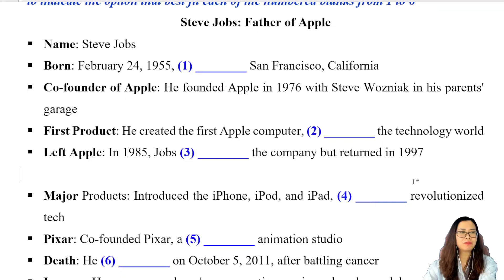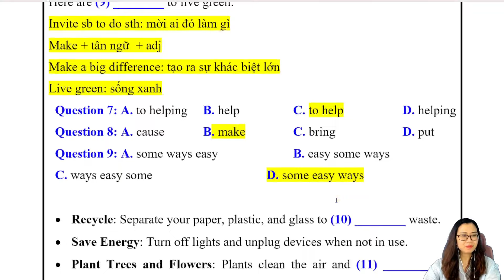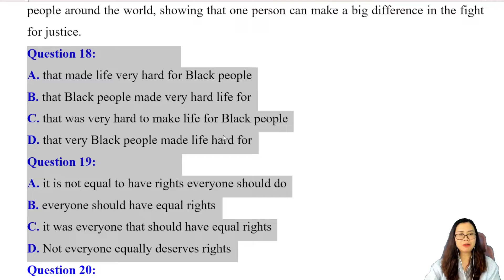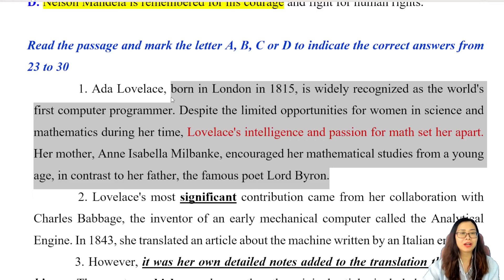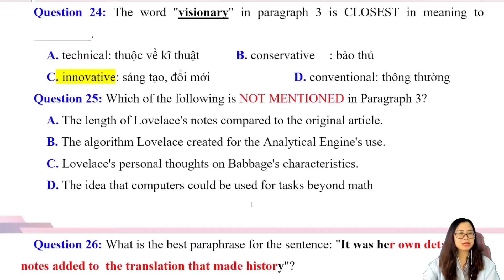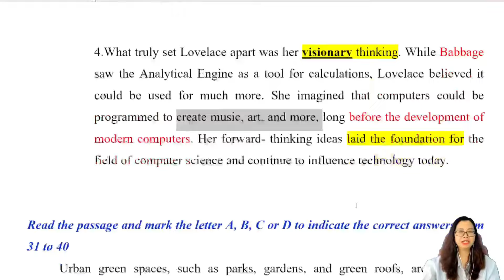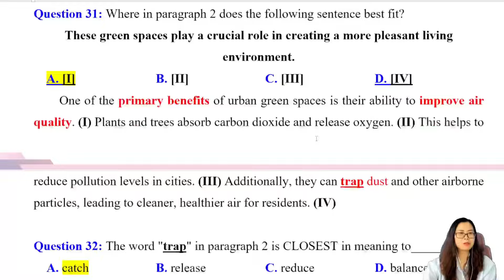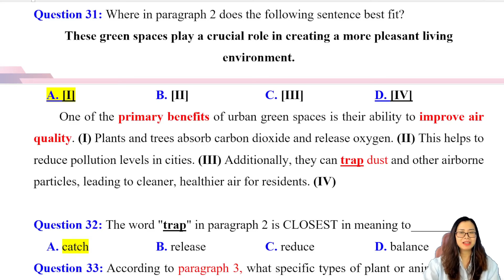ĐỀ THI THỬ GIỮA KÌ 1 MÔN TIẾNG ANH - TRƯỜNG THPT KINH MÔN - HẢI DƯƠNG